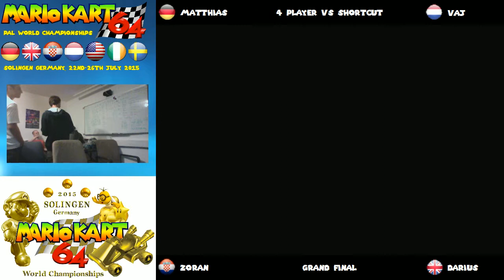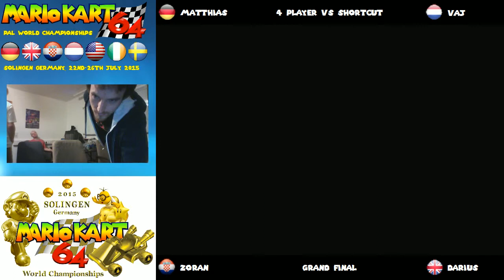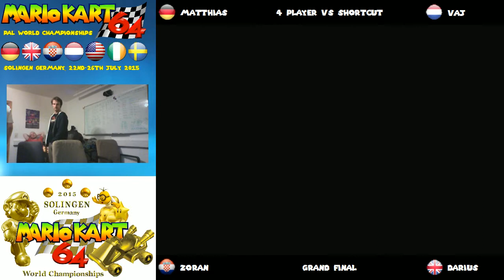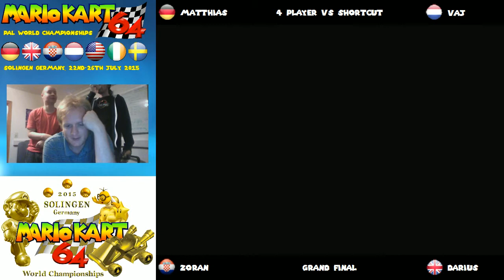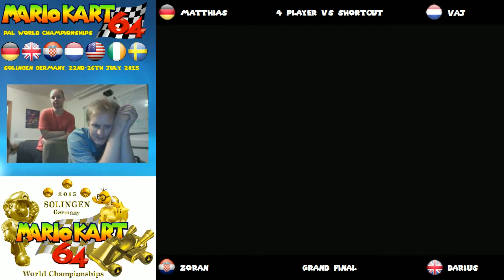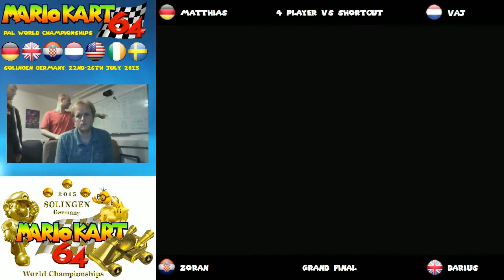4P VS shortcut (whole tournament) [20/20]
Group stage and knock out stage including another as-close-as-it-can-be final.